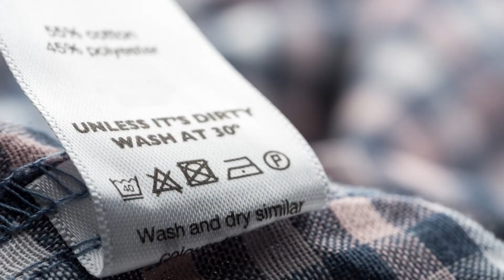IIMAK: Abierto a los Negocios en América Latina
Independientemente de dónde se encuentre dentro de América Latina, IIMAK está abierto al público. Sus pedidos se pueden completar desde cualquiera de las tres ubicaciones diferentes y tendrá acceso al servicio de atención al cliente en tres idiomas diferentes. Descubra el mejor producto de transferencia térmica premium del mundo con IIMAK.